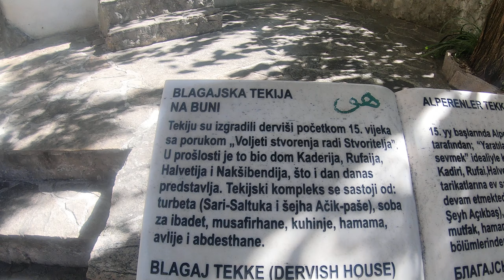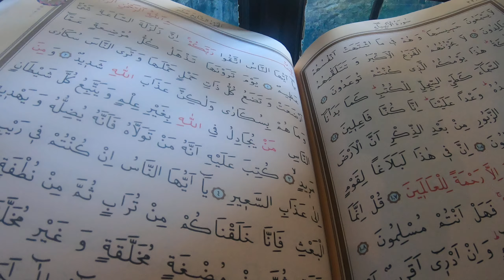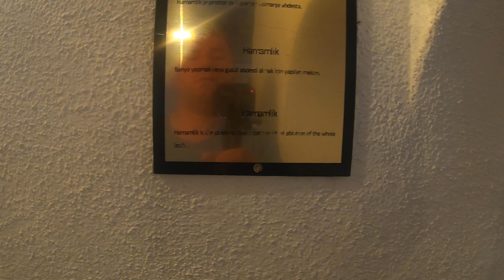Blagaj - Čudovit kraj v Bosni in Hercegovini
Blagaj je lep in zanimiv kraj v Bosni in Hercegovini. Od bolj znanega Mostarja je oddaljen samo 12 kilometrov.

Kraj je znan po izviru reke Bune in Tekiji. Tekija je verski objekt. Okoli 200 metrov od tu, kjer sem posnel tale video se nahaja trdnjava Herceg Stjepan, ki je tudi zelo zanimiva za ogled.

V primeru, da imate namen obiskati Mostar, vam predlagam, da si greste ogledati še Blagaj.